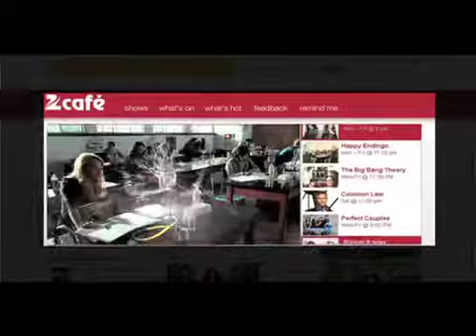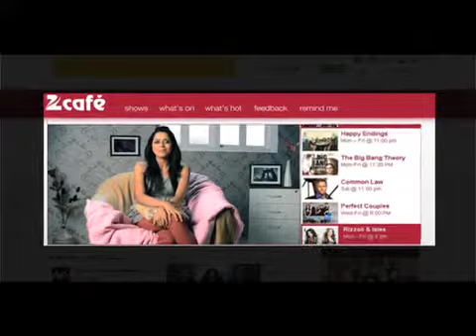ZEE CAFE AV 2012